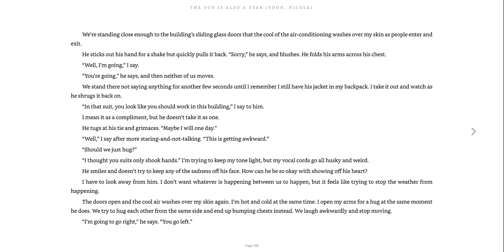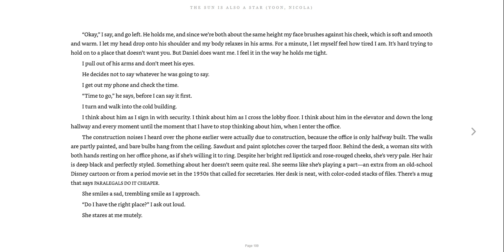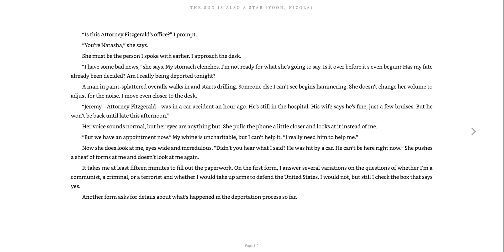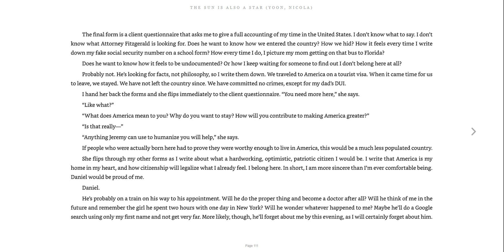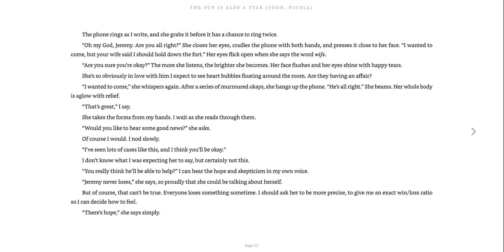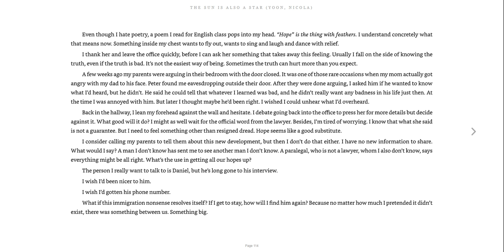The Sun is Also a Star pg. 108-115 - Natasha